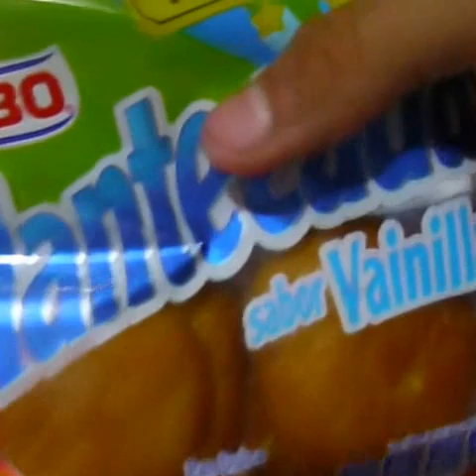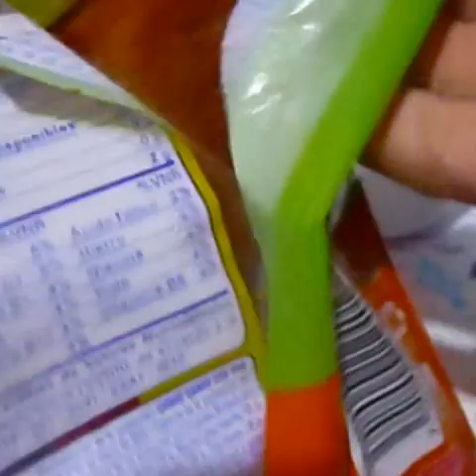Como hacer dulce mexicano/Receta/TeamAimee/TeamAsu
El titulo lo dice todo
A los primeros 25 comentarios enviamos saludos
Se me olvido también TeamAsumi me ayudo a grabar